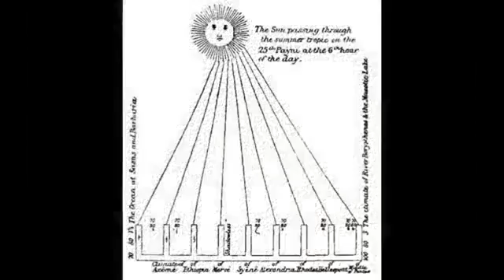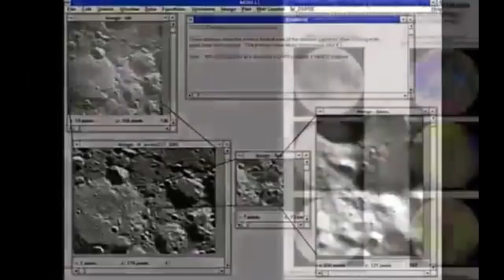Best Videos - OUR MOON & it`s many Anomalies ( Jerry Joseph on guitar )